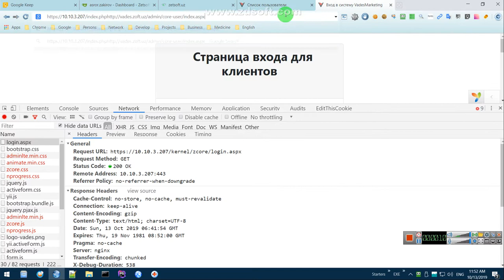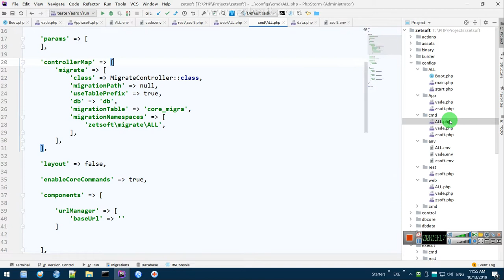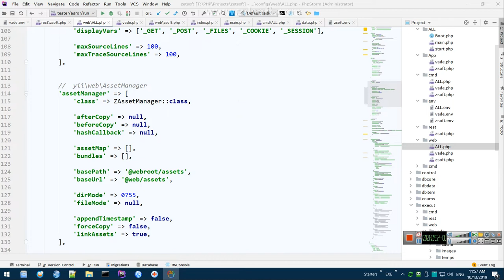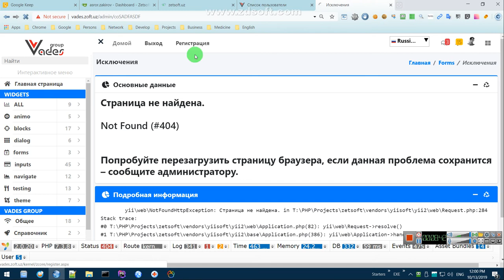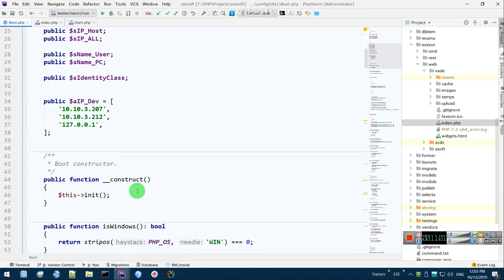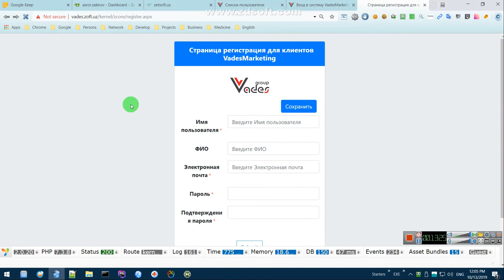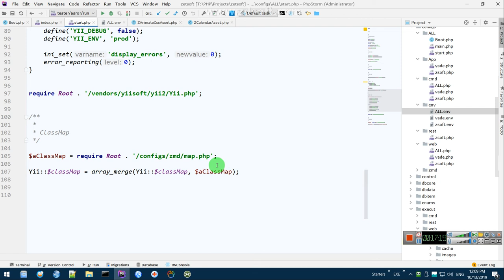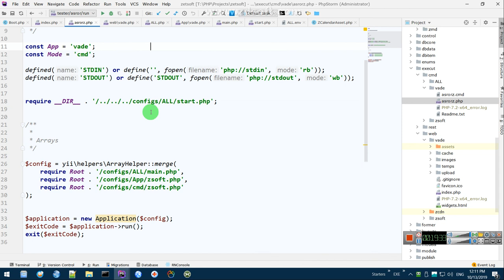Config files distribution between Web Cmd Rest projects App, Type, Boot & Env Modules & components